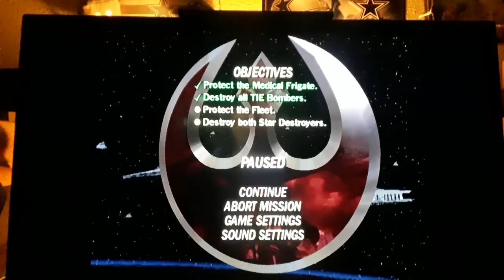Star Wars Rogue Squadron II Watchthrough#9 (Battle of Endor)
On this walkthrough, I continue my walkthrough baby. Enjoy the video peeps!!! 😎✌🌟